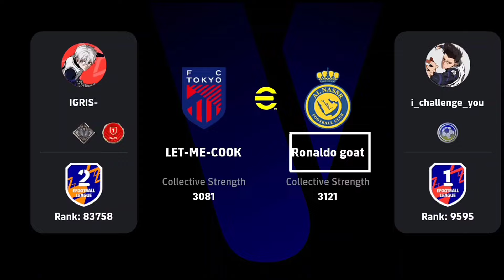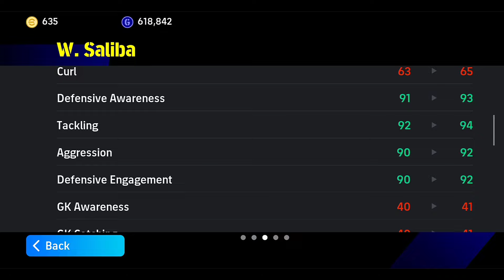FINALLY😱I Reveal My 3 DEFENSIVE Secret🥶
In this video, I've shown passing tips  with team playstyle guide in efootball 2024 mobile.